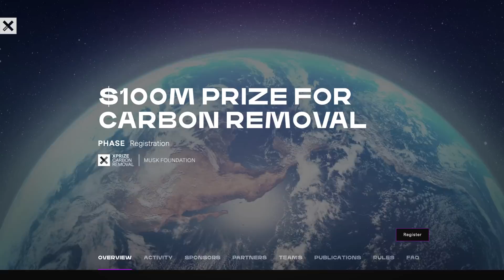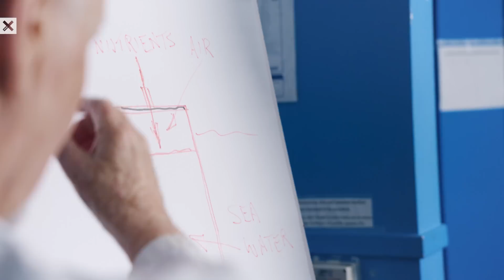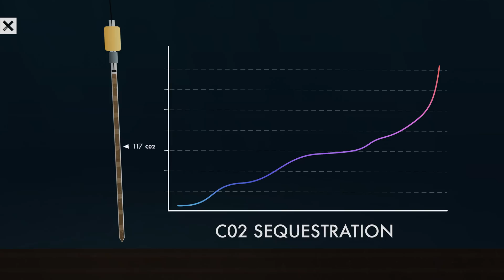How Whale Poop Can Help Us Remove Carbon Dioxide From the Ocean | XPRIZE Carbon Removal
Whales play a pivotal role in the ecosystem by facilitating nutrient distribution throughout the ocean. How do they do it? Whale poop. Rich in nutrients, it essentially acts as a fertilizer for our oceans.

In this mini-documentary, we’ll explore how XPRIZE Carbon Removal team WhaleX of Sydney, Australia mimics this naturally occurring process to design an innovative method for large-scale carbon dioxide removal from our oceans. This unique solution has the potential to significantly mitigate the effects of climate change and contribute toward a more sustainable future for our planet.

XPRIZE has launched its XPRIZE Carbon Removal indie film showcase – a series of short films following XPRIZE Carbon Removal teams and their efforts to pull carbon dioxide directly from the atmosphere and oceans and sequester it durably and sustainably.

Every week, we’ll host exclusive Discord watch parties for those in our community to see the films before they premiere on the XPRIZE YouTube channel the following day.

Be sure to join the conversation on Discord and get ready to learn more about the impact these teams are making.

These videos were produced by independent film-makers through Glimmer to showcase the diversity of teams and solutions participating in the competition. This series does not serve as an endorsement of any specific team or their XPRIZE entry.

XPRIZE Carbon Removal is tackling the biggest threat facing humanity – fighting climate change and rebalancing Earth’s carbon cycle. Funded by the Musk Foundation, this $100M competition is the largest incentive prize in history.‎

Production Credits:
Kirsty B Carter: Producer / Editor / Video Journalist
Joe Harrison: DP / Producer / Motion Graphics
Danny Smith: Camera Operator
Nicolas Remy: Underwater Camera Operator
Joseph Dutaillis: Location Sound Recordist

ABOUT XPRIZE